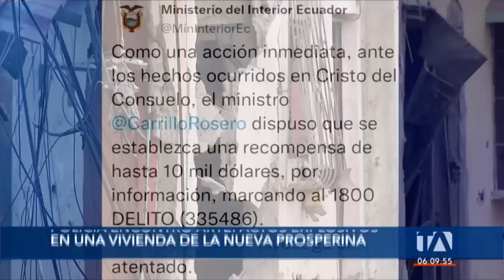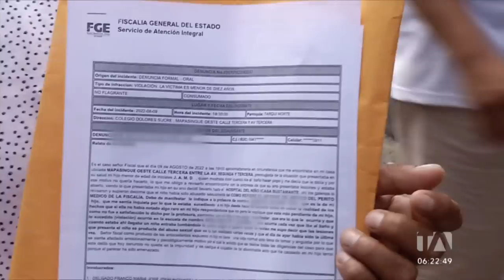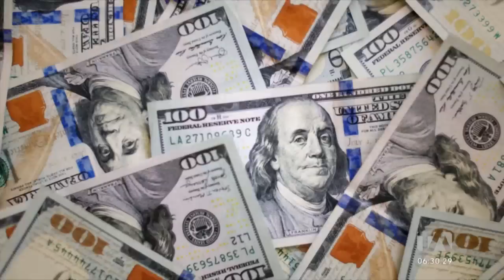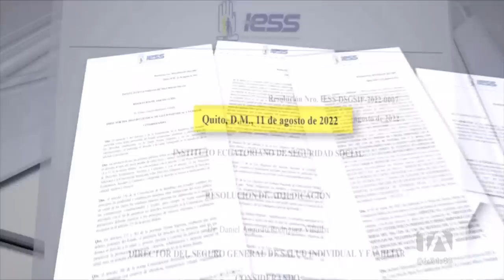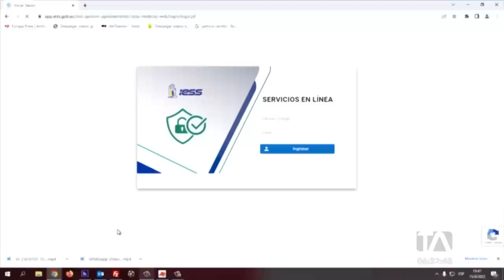Noticias Guayaquil: Noticiero 24 Horas, 16/08/2022 (De la Comunidad – Primera Emisión)